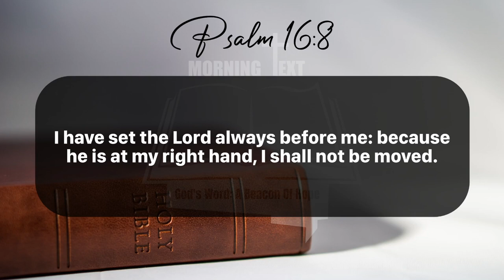Morning Inspiration and Bible Verse. (Psalm 16:8) Saturday, June 15, 2024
Psalm 16

8 I have set the Lord always before me: because he is at my right hand, I shall not be moved.